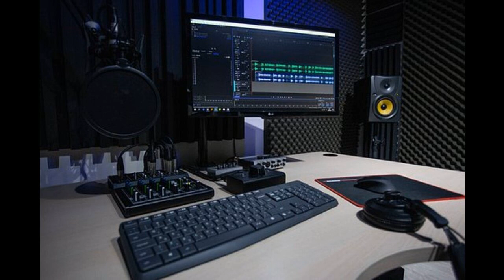David Skeel on Bankruptcy and the Auto Industry Bailout 07/04/2011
David Skeel of the University of Pennsylvania Law School talks with EconTalk host Russ Roberts about bankruptcy and the government bailout of the auto industry. Skeel argues that the bailout damaged the rule of law by not allowing a bankruptcy procedure to take its course. Skeel speculates on how bankruptcy for GM and Chrysler might have proceeded. He also argues that the costs to the taxpayer of the bailout have been underestimated. The conversation concludes with a general discussion of the effects of bankruptcy.